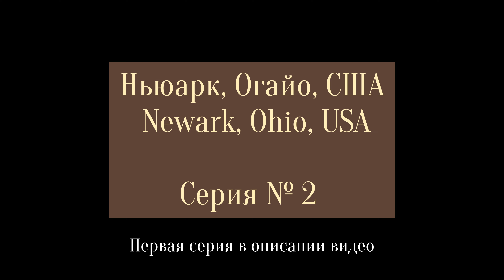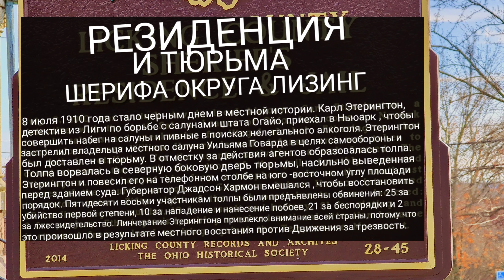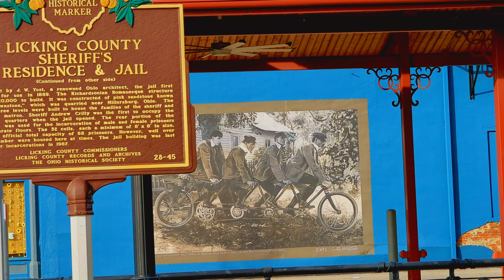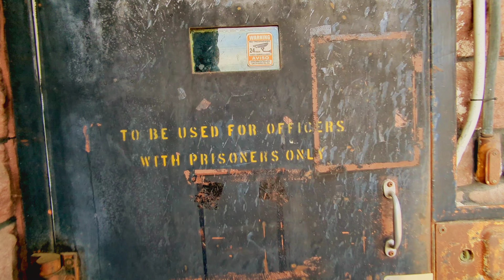Хожу по пустому городу в Америке / Заброшенная Тюрьма 18 века / Серия № 2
Продолжаю детальный, 4К качество обзор города моего округа в Америке. Город пустой без людей. Людей можно только увидеть в машинах  в машинах.

Показываю Историческую тюрьму с привидениями, 1889 года. Есть информация что в заброшенной тюрьме водятся призраки.

Показываю пустой рынок.

Город называется Ньюарк, Огайo (Newark, Ohio), находится в центре Штата, Огайо, не далеко от Штата Пенсильвания, и 8 часов от Нью Йорка.